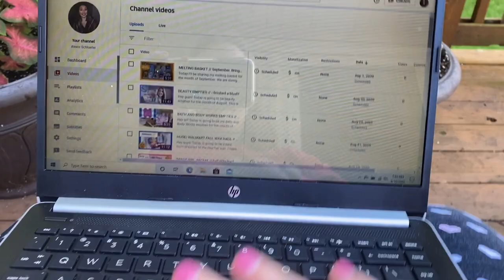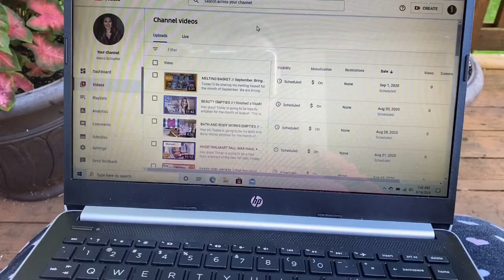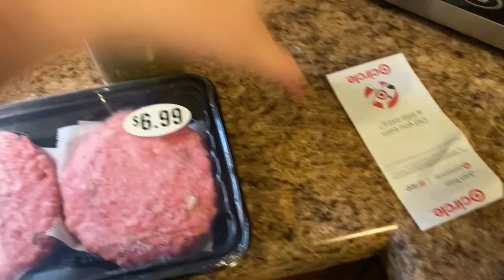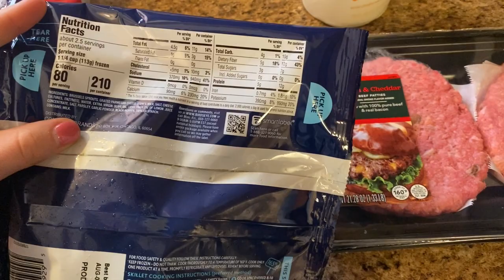VLOG // My Typical Sunday, Pool + Brunch + Coffee // August 2020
Hey guys! Today I'll be sharing a vlog of what my typical Sunday looks like. I hope that you enjoy!

On Instagram: Octoberlife (All Fall Related)